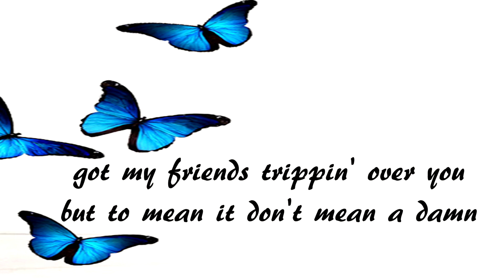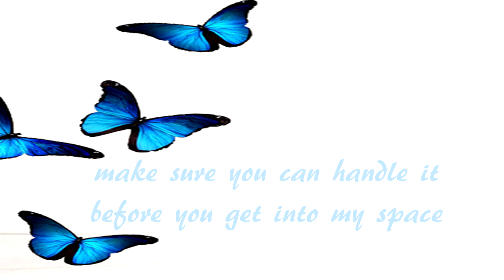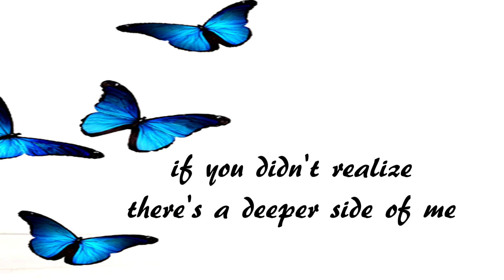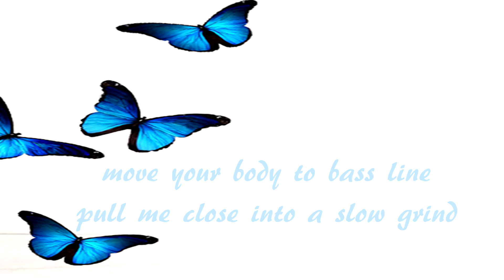Funkee Boy Lifetime - LYRIC VIDEO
Multi-Award Winning/Chart Topping Recording Artist Bobbi "Funkee Boy" Tammaro delivers this passionate & sultry Neo Soul/R&B song featuring vocalist Sonia Maria from Venezuela. "Lifetime" blends the Neo Soul vibe of artists such as Amy Winehouse, Joss Stone together with the sound of today!

Available ITunes, Amazon, Spotify, etc.

From The CD:
Funkee Boy - Elevate!

written & produced by Funkee Boy
vocals Sonia Maria
additional Bass Steve Dillon

Verse
Rumor has it that you want to be my man
Got my friends tripping over you
But to me it don’t mean a damn
I’m looking for lifetime
not just a 1 night stand
So, if your hearts in line with me
-n- ya share in that philosophy

Pre Chorus
Then hey hey yeah, you peaked my curiosity
-n- Hey hey yeah, you might get a peak at me
Make sure you can handle it
Before you come into in my space
-n- If I’m still what you crave
well here’s a little taste

Chorus
Put your hands on my waistline
Lock your eyes into mine
Feel the passion intertwine
Make it last for a lifetime

Move your body to the bass line
Pull me close into a slow grind
Get me to my highest high
Make it last for a lifetime… a lifetime

Make it last for lifetime… a lifetime

Verse 2
Mmm yeah
I long to have a love beyond compare
Feel a breath on my neck
Whispers in my ear
Saying all the naughty things
Every woman wants to hear
Fill my insecurities so I never have to fear

Pre Chorus
-n- no-oh-no, inhibitions left to find
-n- no oh no boundaries in our minds
make sure you can handle that
Before you get into my space
If I’m still what you crave
You can get a little taste

Repeat Chorus

Bridge
-n- oh  if you didn’t realize
There’s a deeper side of me
More than what the eyes can see

I’m spiritual, emotional, & baby really physical
-n- ready to give my all
For a lifetime…..

Repeat Chorus